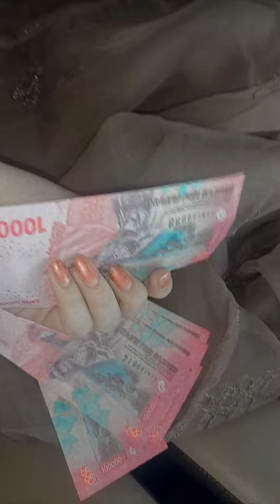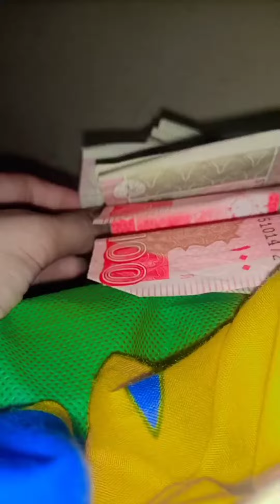Indonesia New New Notes😁 || Mini Vlog 26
Welcome to My Little World🌏
 I started my youtube channel now everybody on youtube starts with zero subscribers. I was being bulliedby a few people who i used to be very close to.I felt very alone andunmotivated.After discovering the beauty community,I decided it would be a great way to express myself and use it as an outlet to be who I am.